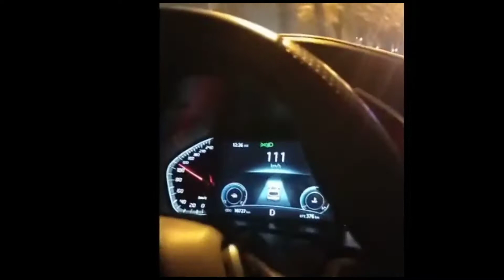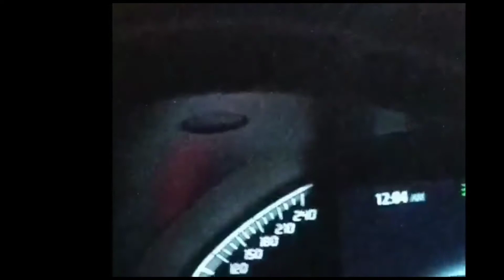सऊदी अरब में हो तो वीडियो आप के लिए | सऊदी अरब कैसे जाए | Saudi Arabia House Job | Saudi Arab Driver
About This Video👇👇

Saudi Arabia Riyadh Airport Kesa Hai नऐ लोग के
लिये विडियो काम कि है कफिल जब लेने आये तब कैसे मिले|
है और रियाद सिटी में गाड़ी कैस चलाते हैं
Is video me bataya hu ki india se saudi arabiya jaise jaye aur kitna tankha neta hai house Driver ko saudi Arabia me jabaki pasand aaye to like jarur kare thank you
Saudi Arabia House Driver Room Life Duty Salary Kya hai/SAUDI DRIVER Gulfinfo/सऊदीअरब ड्राइवरकाक्याकामहै,
हमने बताया है इस वीडियो में हमने बताया है कि आप लोग ड्राइवर सऊदी अरब में क्या-क्या काम करते हैं गाड़ी कैसे साफ करते हैं गाड़ी कैसे चलाते इस वीडियो में हम लोग बताएं वीडियो अच्छी लगे तो लाइक करिए सब्सक्राइब करिए एमडी हजरत अली सऊदी ड्राइवरड्राइवर की सैलरी क्या है इस वीडियो में हमने बताया है आप लोगों को वीडियो अच्छी लगे तो चैनल सब्सक्राइब करें लाइक करें एमडी हजरत अली सऊदी ड्राइवर
कैसे नीचे आता है उस बारे मे दिख लाया हूं
अरब में कैसे गाड़ी चलाते हैं वह सब आप लोगों को दिखलाया हूं आ वीडियो अच्छी लगेे तो कई करी हमाााारा चैनल हजरत ब्लॉ करतल वीडियोोोोो देखने के शार्ट शार्ट छोटी-छोटी वीडियो आप लोगों को उसी ने बतलायाा हूं लिएलिएके
About This Channel 👇👇

house driver saudi arabia
house driver in saudi arabia malayalam
house driver in saudi arabia tamil
house driver profession change in saudi arabia 2020
house driver family visa in saudi arabia malayalam
dubai driver salary per month
dubai truck driver salary
dubai me driver ki salary kitni hai
dubai taxi driver salary
dubai driver jobs salary 6000,
dubai car driver jobs salary
dubai house driver salary
dubai uber driver salary
dubai truck driver salary 2020 saudi kaise jaye
saudi arab kaise jaye
saudi arabia kaise jaye
saudi se india wapas kaise jaye
saudi arab se ghar kaise jaye